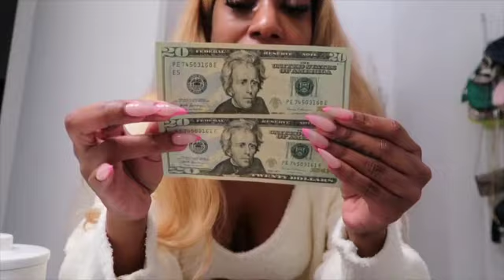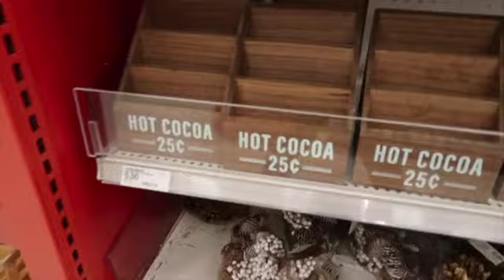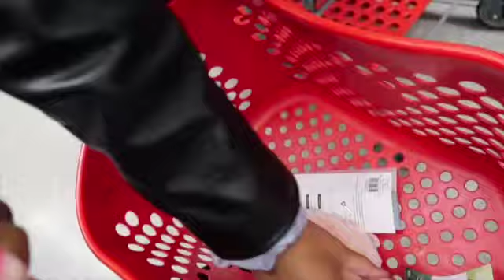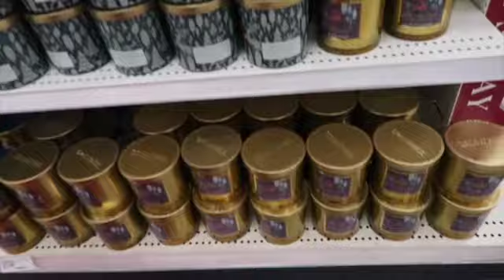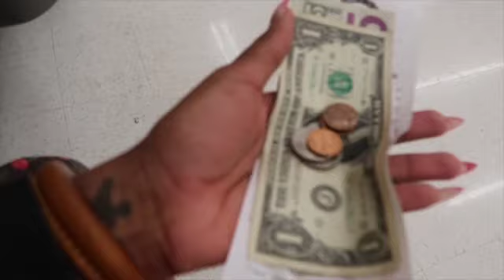VLOGMAS DAY 5! QT WITH MY BESTIES + A $40 TARGET HAUL? IMPOSSIBLE OOORRR....?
Today I got to spend some quality time with my best friends, Roman & Coco. We did some shopping at Target and I gave myself a $40 budget. Did I stick to it or was it a complete fail? Watch the video to find out!